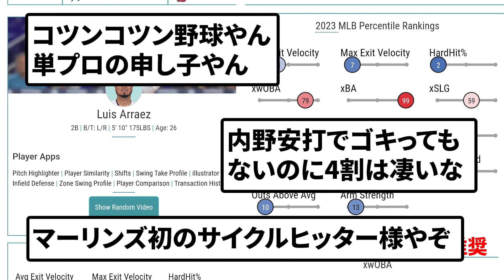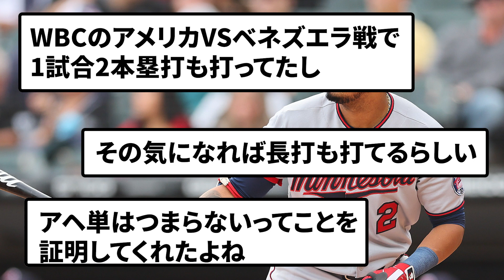【次世代エース！？】【朗報】メジャーに打率4割のイチロー2世現れる！！www【なんJ反応】【プロ野球反応集】【2chスレ】【5chスレ】